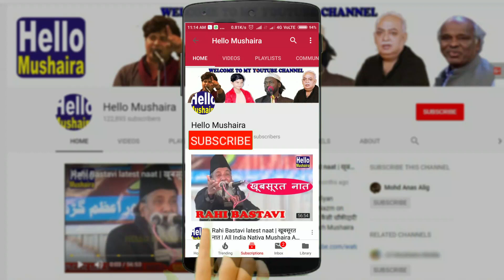उर्दू तलफ़्फ़ुज़ के उन्वान से खूबसूरत नज़्म | Naziya Sehri | All India Mushaira | Kundarki, Moradabad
Ba Yaadgaar Naseem-ul-Qadri shb. Kul hind mushaira
All India Mushaira
Kisan Public Inter College, Kundarki, Moradabad
Venue:Kisan Public Inter College, Kundarki, Moradabad
Date: 19 june 2019
Convener: Adv. Arif Pasha
Sadar Mushaira: Haji Rahat Jaan Khan
Sarparast Mushaira: Haji Shareefuddin Pasha
Co-ordinator: Mustafa Saifi
Nazim-e-Mushaira: Hilal Badayuni
Mehman Khususi: Faheem Irfan (MLA Bilari)
Mushaira Organizers: Kisan Public Inter College, Kundarki

Kundarki all india mushaira 2019
Kundarki mushaira
Kisan Public Inter College Mushaira 2019